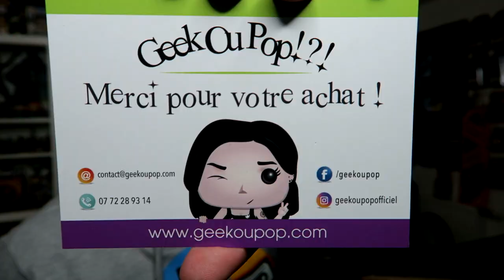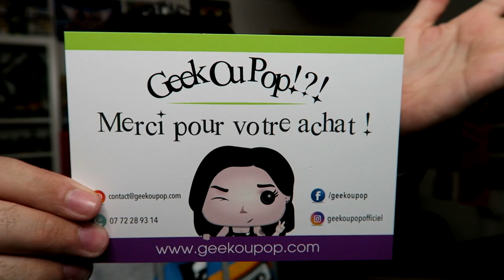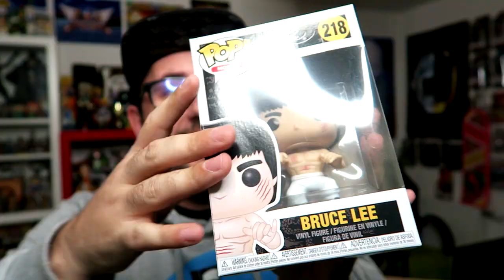J'AI LA FIGURINE POP DE MES RÊVES | GEEKOUPOP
-10% : MODZII

Dans cette vidéo, on découvre 3 figurines FunkoPOP dont 1 EXCLUSIVE de Geekoupop

Les MEMBRES de la chaîne :

✅ Alban